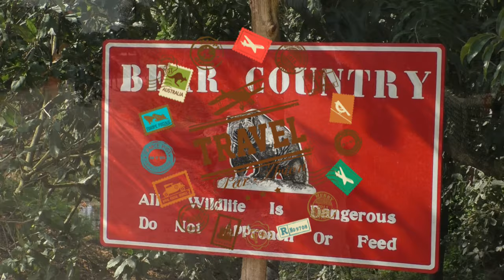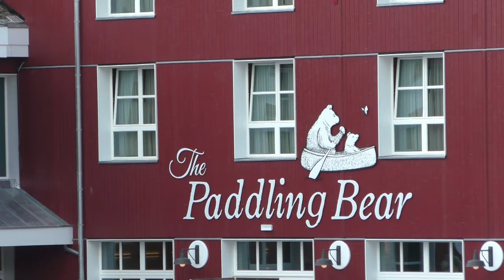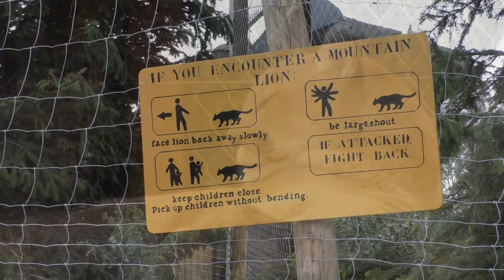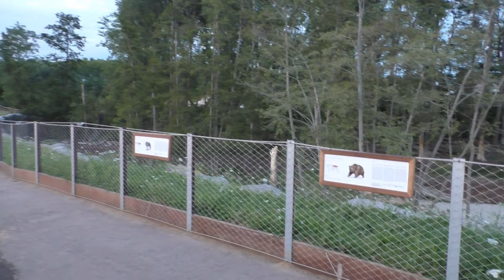Pairi Daiza, The Last Frontier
In 2019 opende Pairi Daiza The Last Frontier, een themadeel gebaseerd op de fauna en flora van Canada. We nemen jullie mee op reis in dit gebied, waar we naast dieren ook een nieuw restaurant en diverse overnachtingsmogelijkheden terug kunnen vinden.